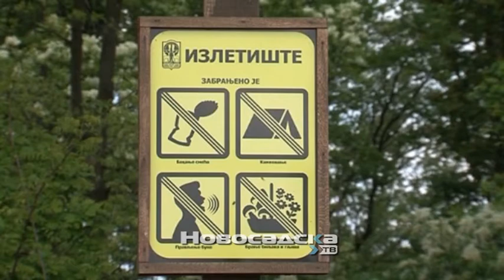TONS: Virus usporio turizam u Novom Sadu